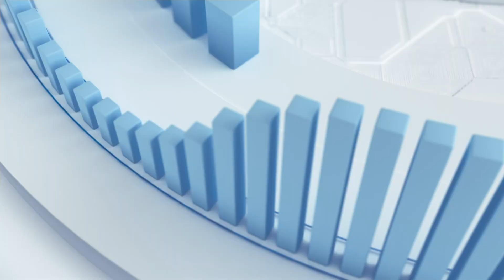[HD] Vinheta o Voto na Correio 2018 - TV Correio